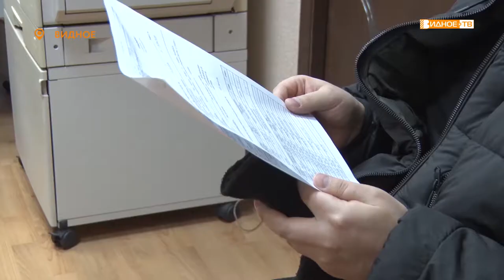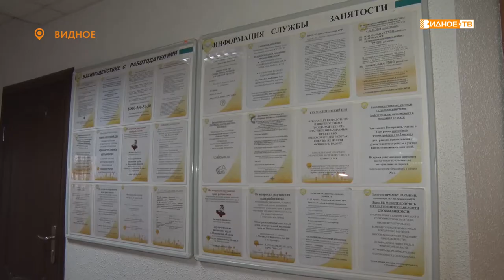«Социальная поддержка» - меры социальной помощи в период пандемии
В 2020 году  на фоне пандемии число людей в Московской области, оставшихся без работы, выросло в 6,5 раз. Властями были увеличены размеры минимального и максимального пособий всем, кто встал на биржу труда. Существуют и другие меры поддержки.